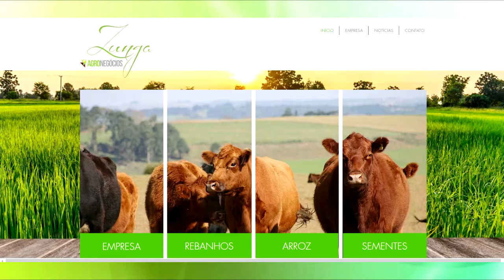CONFIRA A COTAÇÃO DO ARROZ E DO BOI GORDO PARA ESTA SEMANA.